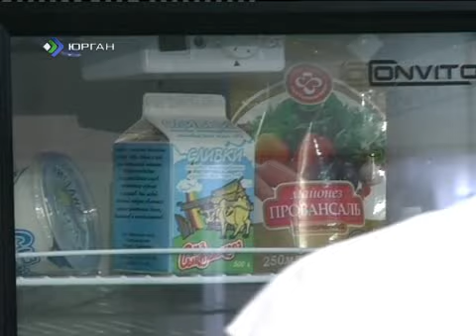Неполитическая кухня (по-коми) - Сергей Габов.